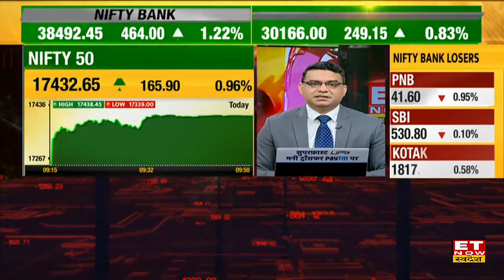RBI Credit Policy:कल आएगी RBI की Monetary Policy ,Dimpy Kalra से जानिए अपने हर सवाल का जवाब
कल आएगी RBI क्रेडिट पॉलिसी
ब्याज दरों में कटौती की कितनी उम्मीद?
क्या महंगाई लक्ष्य में बदलाव होगा?
क्या होगा
पॉलिसी का रुख, कहां होगा फोकस?
देखिए RBICreditPolicy पर ETNowSwadesh का पोल